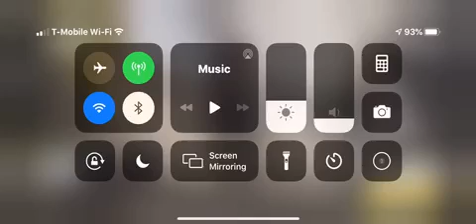Call of duty mobile 😎 #2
Hope you are having a good day. Hope you enjoy my video and I'll see y'all in the next one